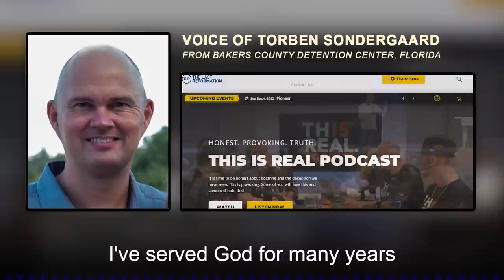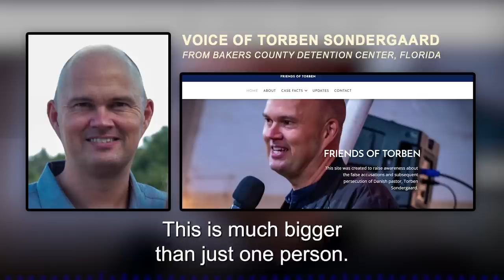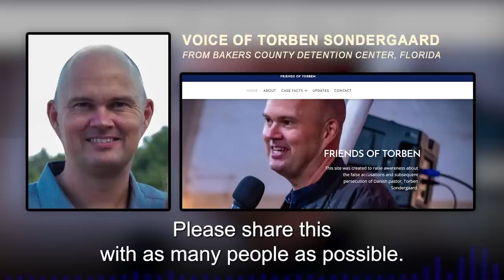Torben Sondergaard: A voice message from jail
In this video, Torben is reading his statement to us through a prison phone about his imprisonment.

HELP TORBEN AND HIS FAMILY WITH THE LEGAL COSTS